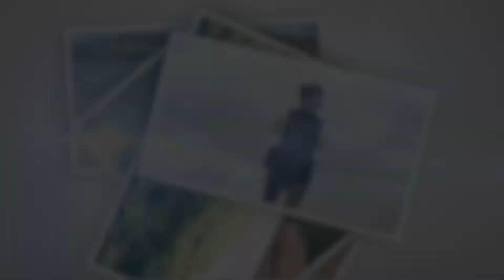Tonton Serunya Jambore Nasional Arus Deras Sungai Rongkong👏👏